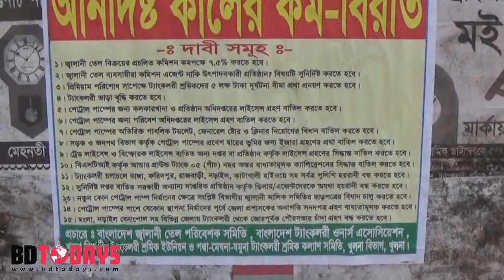ঝিনাইদহে পেট্টোল পাম্পগুলোতে দ্বিতীয় দিনের মতো কর্ম বিরতি চলছে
১৫ দফা দাবিতে ঝিনাইদহের পেট্টোল পাম্পগুলোতে চলছে দ্বিতীয় দিনের মতো কর্ম বিরতি। পাম্পগুলোতে বন্ধ রয়েছে পেট্রোলসহ সব ধরণের জ্বালানি তেল বিক্রি।